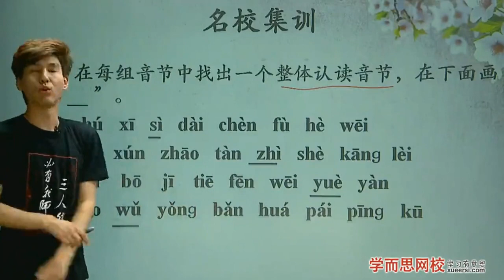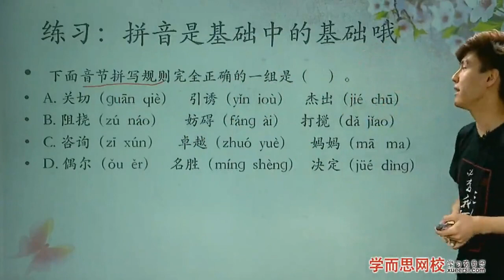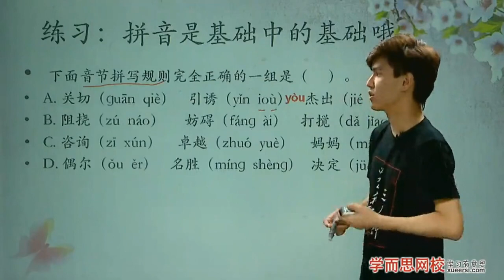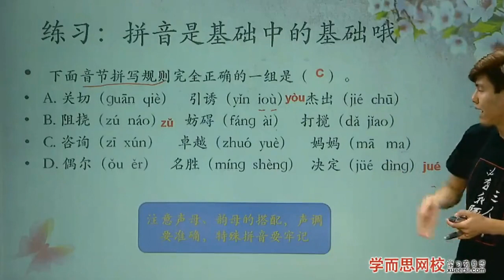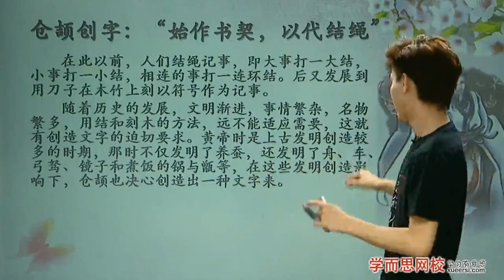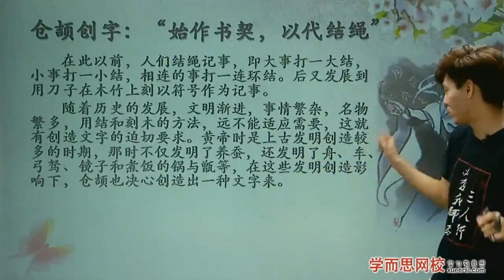【基础】基础知识（一）：拼音、汉字第2段